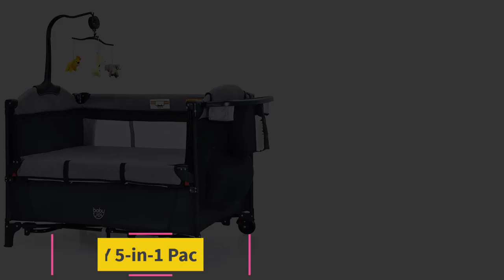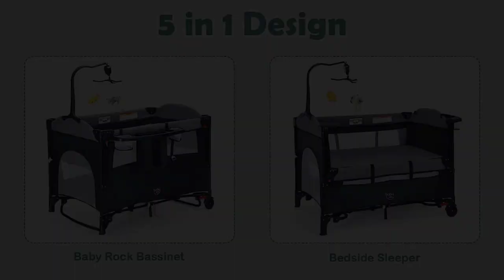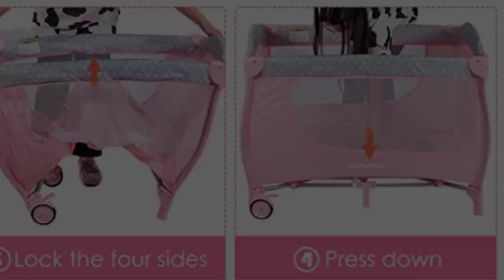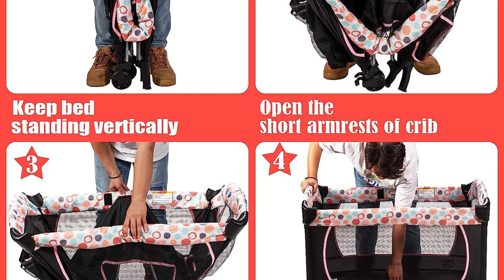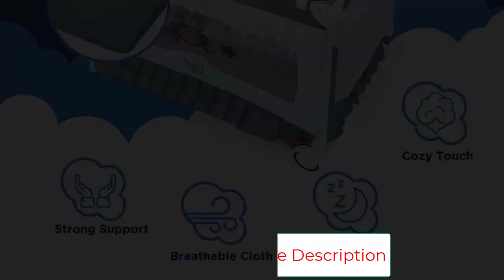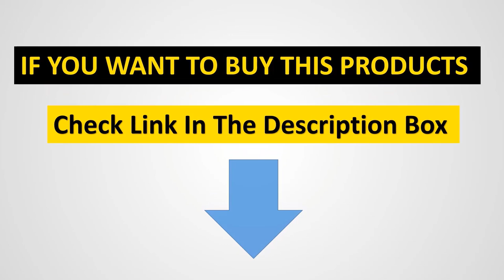Top 7: Best Baby Playards | Best Playpens [ 2023 Buyer's Guide ]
📌Product Link📌:
1. BABY JOY 5-in-1 Pack and Play.

2. BABY JOY 4 in 1 Pack and Play.

3. BABY JOY 3 in 1 Pack and Play.

4. BABY JOY 4 in 1 Pack and Play.

5. BABY JOY 4 in 1 Pack and Play.

6. BABY JOY 4 in 1 Pack and Play.

7. BABY JOY 3-in-1 Convertible Crib.

In this video, we listed the  Best Baby Playards ?